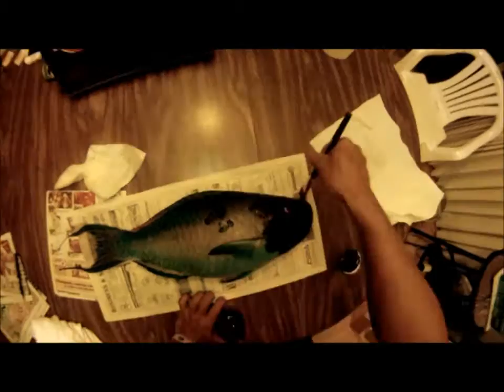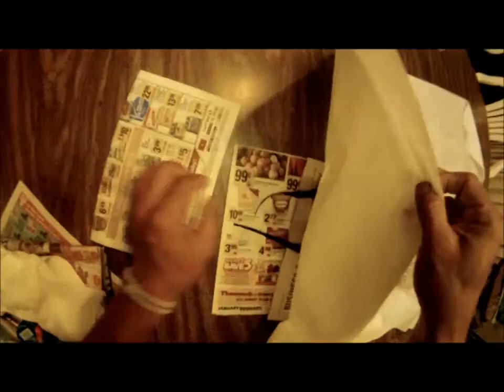Gyotaku Uhu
Gyotaku fish print of an Uhu (Parrotfish).  See more on Takeogyotaku.com and on Facebook!